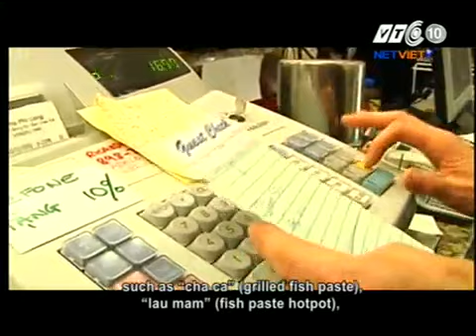Người Việt năm châu 23 06 2013